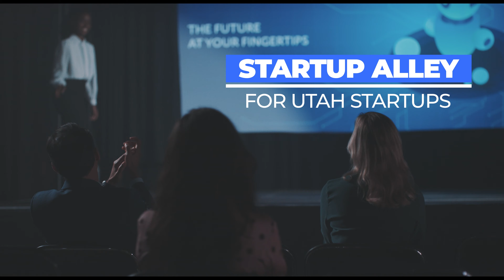Lendio CEO and Co-Founder Brock Blake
In this episode of our podcast, we sit down with Brock Blake, the co-founder and CEO of Lendio, to discuss the incredible journey of his company during the COVID-19 pandemic and beyond. Brock shares how Lendio pivoted to help hundreds of thousands of small businesses access vital funding through the Paycheck Protection Program (PPP) and the challenges they faced along the way.
We dive into the impact of the pandemic on small businesses, the importance of integrity in lending, and the innovative technology Lendio is using to streamline the loan process. Brock also discusses the company's exciting new SaaS products aimed at both lenders and borrowers, and how they are leveraging data to better serve the small business community.
Join us as we explore Brock's insights on leadership, the entrepreneurial spirit in Utah, and the lessons he's learned over nearly two decades in the industry. Whether you're a small business owner, an aspiring entrepreneur, or just curious about the world of lending, this episode is packed with valuable information and inspiration.

00:00 - Introduction and Overview of Lendio's Journey
00:19 - Impact of COVID-19 on Lendio
01:54 - Challenges and Sacrifices During the Pandemic
02:35 - Survival Mode and Motivation
03:49 - Navigating the CARES Act and Compliance
05:14 - Fraud and Scams During the PPP
07:20 - Comparing Fraud Levels Across States
08:03 - Identity Verification and Technology Use
11:02 - AI's Role in Lendio's Operations
13:19 - Why Lendio is Not a Lender
14:48 - Longevity in Leadership and Experience
16:08 - Insights on the State of the Economy
19:05 - Phase Two: New Products and Services
25:09 - SBA Loan Processing Improvements
25:47 - Traction with Bank Products
26:50 - Motivation and Daily Routine
30:03 - Leadership Lessons Learned
31:11 - Utah's Unique Business Environment
32:04 - Final Thoughts on Giving Chances